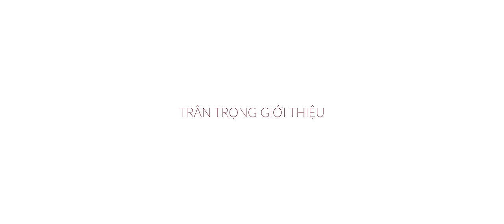TÂY BẮC YÊU THƯƠNG - NGUYỄN THU HẰNG Ft SÈN HOÀNG MỸ LAM | OFFICIAL MV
Thể loại: Trữ tình
Sáng tác: Phạm Việt Tuân
Ca sĩ: Nguyễn Thu Hằng & Sèn Hoàng Mỹ Lam
Hòa âm, phối khí: Phạm Việt Tuân - Hoàng Trung Đức
Mix & Master: AMG Studio
Violin: Phan Đăng Quân
Sáo trúc: NSƯT Ngọc Anh
Kịch bản và Đạo diễn: Trần Xuân Chung
Tổ chức sản xuất: Nguyễn Trung Kiên
Đạo diễn hình ảnh: Tạ Đức Nguyên
Quay phim: Tạ Đức Nguyên - Lê Quang Huy
kĩ thuật hình ảnh: Nguyễn Viết Lợi
Dựng phim: Nguyễn Phúc Nguyên
Nhiếp ảnh hiện trường: Thắng Phạm
Hóa trang: Trà Sữa
Phục trang: Hà Trung
Thiết bị: TL Equipment
Giám sát sản xuất: Đoàn Anh Tuấn - Ly Đặng

Đoàn làm phim xin chân thành cảm ơn:

UBND xã Y Tý
Đồn biên phòng xã Y Tý
Bà con nhân dân thôn Xim San, khách sạn Dũng Vàng
Đối tác phánh hành nhạc số Mixus, Metub Network
Chào mừng đến với kênh Youtube chính thức của ca sỹ Thu Hằng - Quán quân Sao Mai 2015